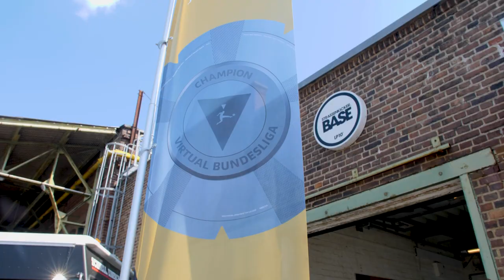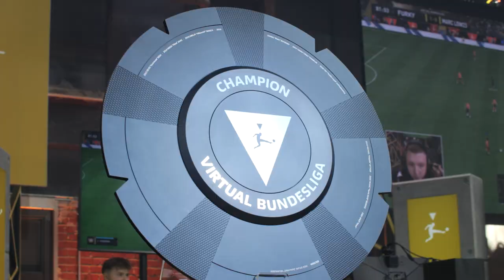Die Highlights des VBL Grand Finals 2023 🏆🎮